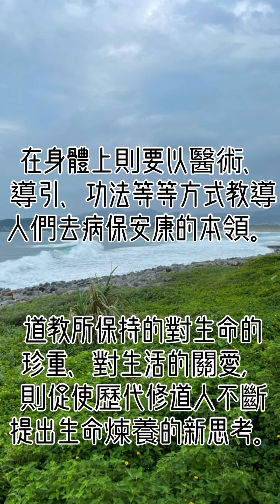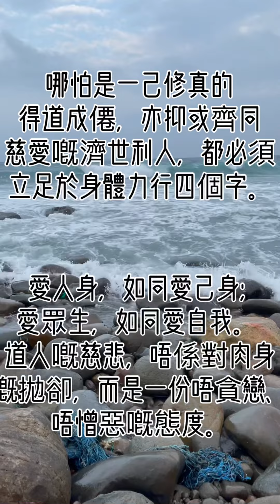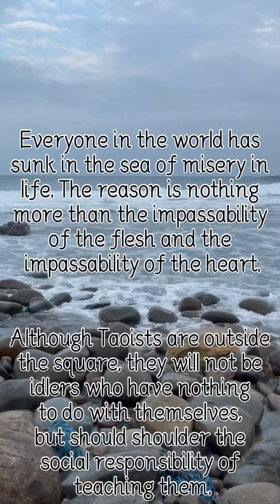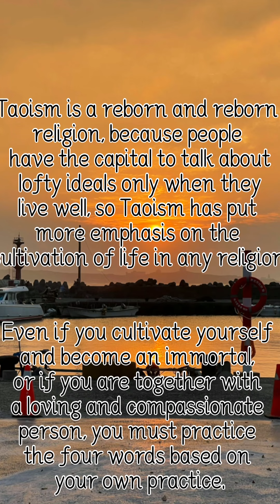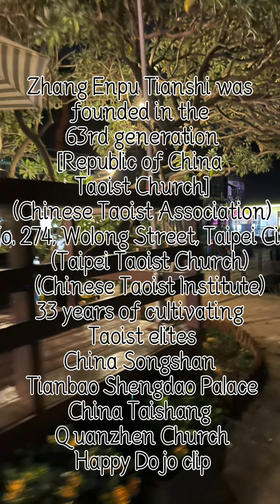中華道教總會、道教自誕生以來，面奉行“普度人無量”嘅信條。 幫助眾生從人生苦難中解脫出來，這是屬於道人的功行。